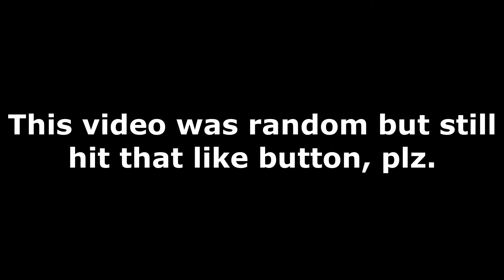FRIDAY THE 13TH: THE GAME [RANDOM MOMENTS]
I know this video was hella random but if you guys enjoyed this video and want more random videos like this, make sure to hit that like button and don't forget to subscribe :).